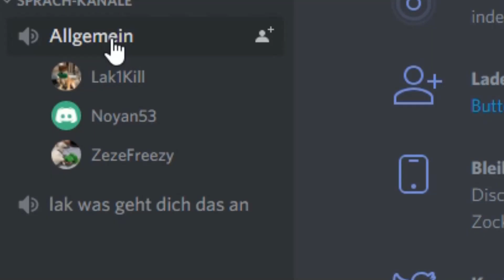Wie man sich lauter im Discord macht.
feat. Noyan